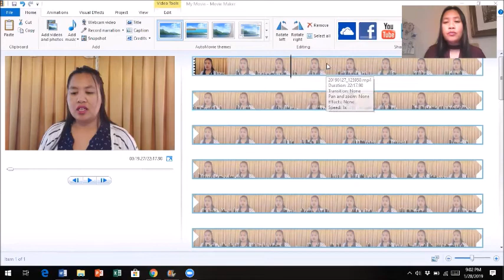3 Video Editing Tips for an Introvert!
3 Video Editing Tips for an Introvert!

YouTube is the second largest search engine online. Getting videos ranked can bring in leads for years and years. And since Google owns YouTube, they naturally love to rank YouTube videos in their search results. Which is a nice 1-2 punch for YOU and your business? However, for an introvert could be a different difficult because an introvert might not be comfortable watching themselves on video or listen to their voice.

 In this video, I will share with 3 video editing tips for an introvert.

3 Video Editing Tips for an Introvert!

00:24 What is the difference between Youtube Video and Facebook Live Video
03:39 Tip #1: Watch Your Eyes: While watching your own video for editing purpose, focus on your eyes
03:59 Focus on the contents
05:10 Tip #2: Listen with your eyes: while editing your Youtube video, listen to your video and watching the frequency graph on your editing video.
07:14 Tip #3: Listen with your eyes closed
08:29 Learn to watch your video from a 3rd party perspective

3 Video Editing Tips for an Introvert!